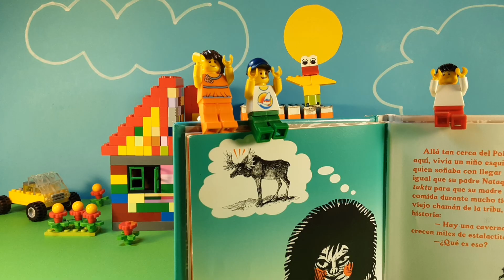Feliz Día del Libro 2021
Cada lectura es una aventura. Atrévete a leer.